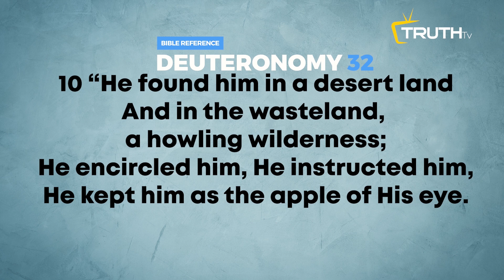GOD ALLOWS THE DEVIL TO STIR YOU UP, THERE IS A LION IN YOU ! || PROPHET DAVID UCHE || TRUTH TV